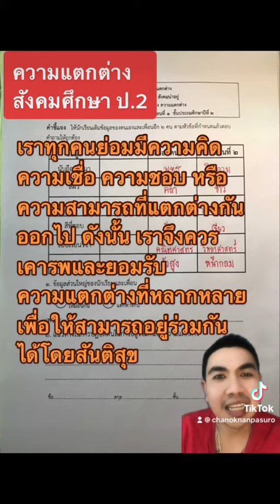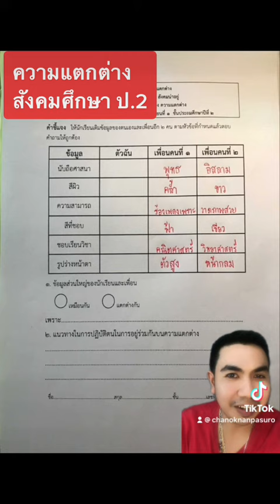หน่วยการเรียนรู้ที่ 4 สังคมน่าอยู่ เรื่องความแตกต่าง วิชาสังคมศึกษา ป.2